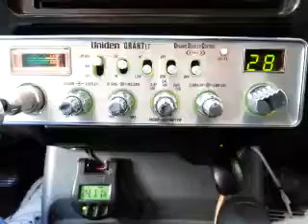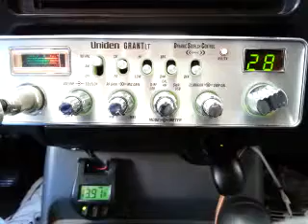02-12-2016 ModSqd LakesideAL 445MS